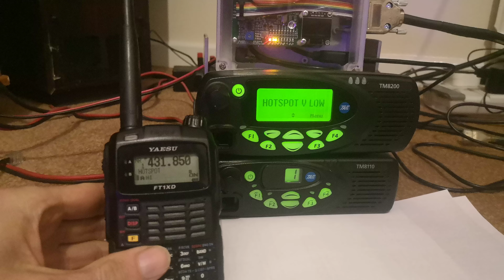Digital Yaesu Fusion on Crossband Repeater Hotspot C4FM YSF MMDVM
FT1XD working well on the crossband 'high' power repeater/hotspot. Proof of concept into a dummy load.
Tait Radios for RX and TX.